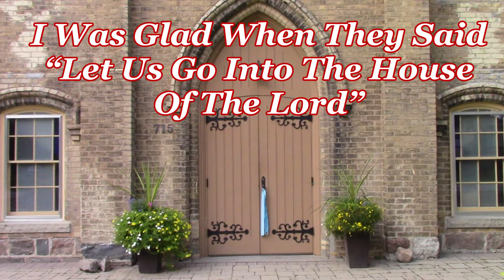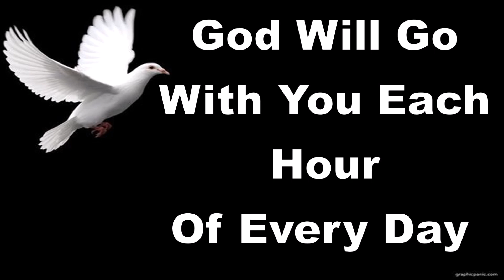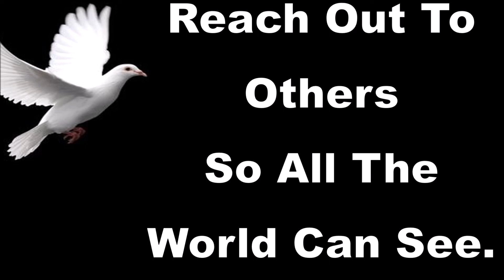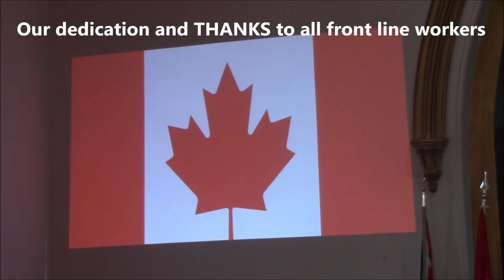Sunday August 7, 2022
Rev. Dean Adlam-
Sermon: Back To Seeing The Image Of God In Others

TITHES AND OFFERING CAN BE SENT TO
715 Mt. Pleasant Rd.
Mt. Pleasant, Ontario
N0E 1K0
Thank You For Supporting Our Ministry and Giving To God

Hymn: Praise The Lord With The Sound Of Trumpet
Hymn: He's Got The Whole World In His Hands
Hymn: Blessed Assurance

CCLI# 18889743
Streaming License CSP172669